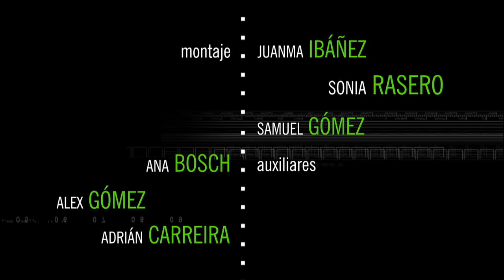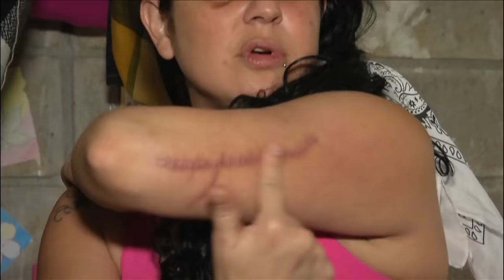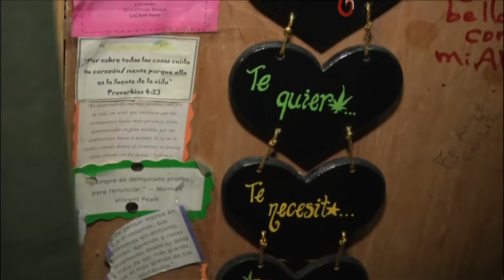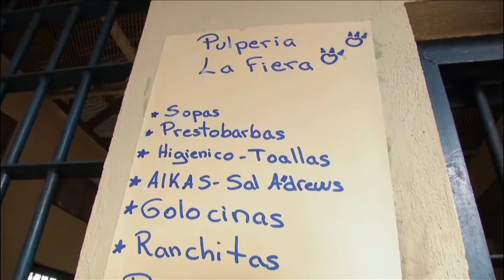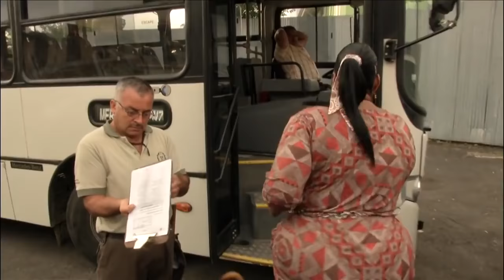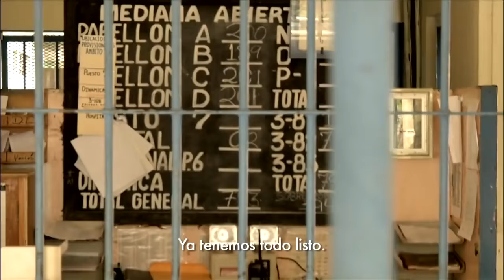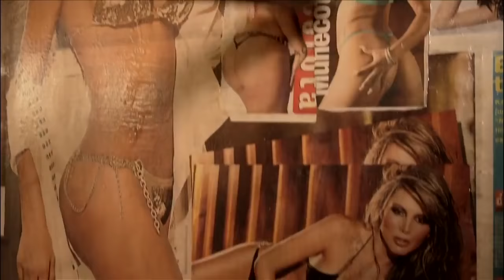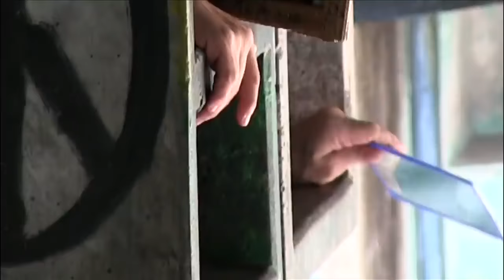Encarcelados: Costa Rica